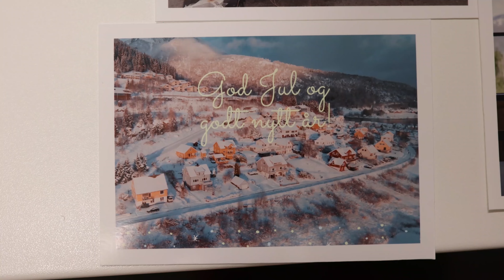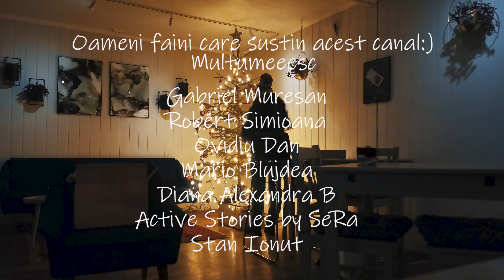Craciun in diaspora I Viata in Norvegia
Foloseste codul Amalia10 pentru a beneficia de o reducere de 10% pentru orice abonament de muzica